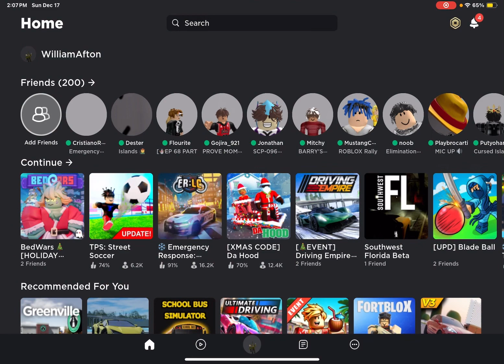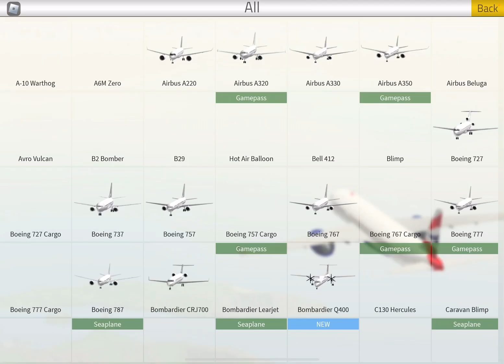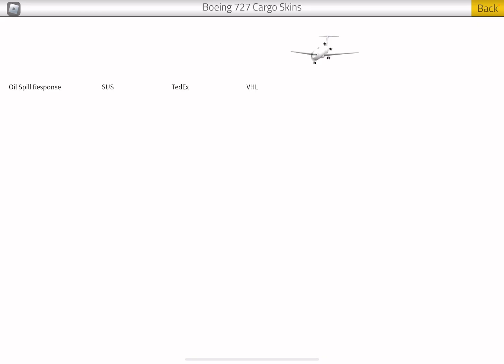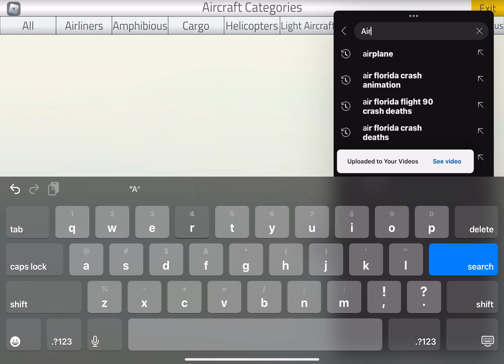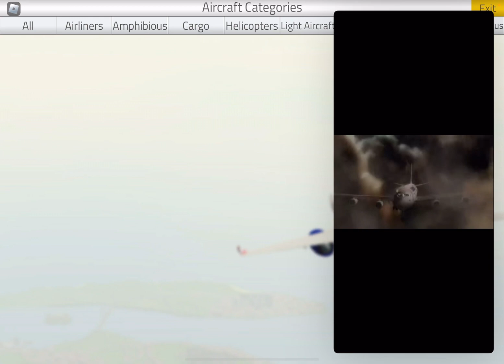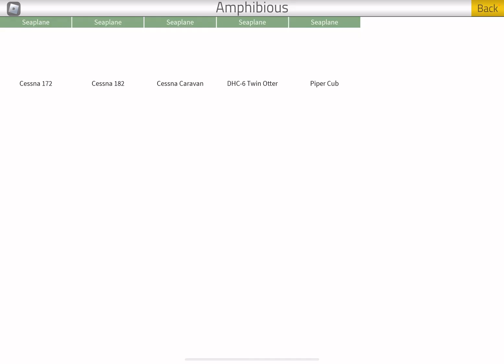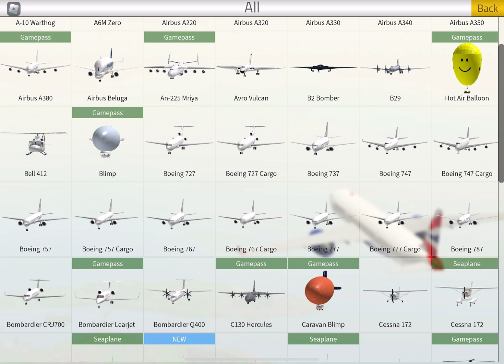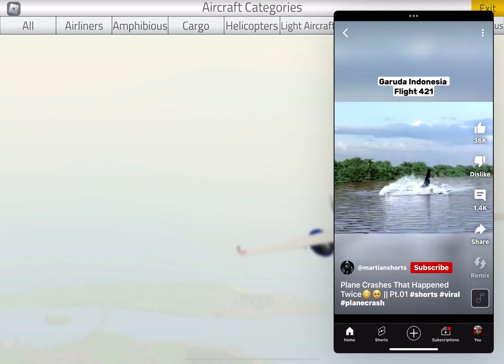Re-creating, famous plane crashes in PTS ￼